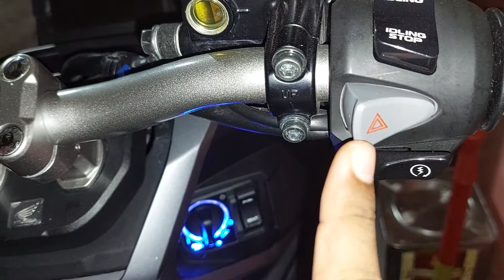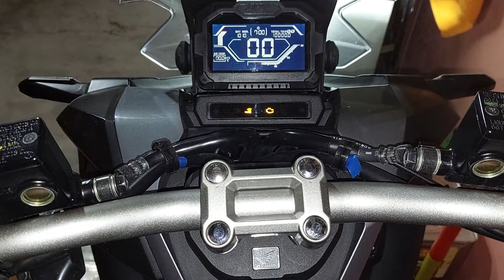Cara menyalakan lampu sein motor secara bersamaan